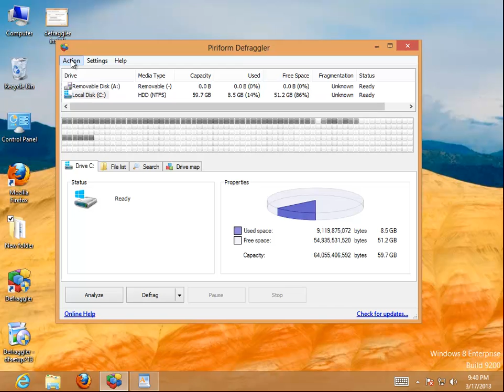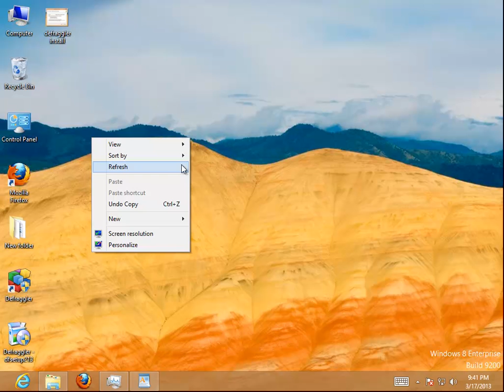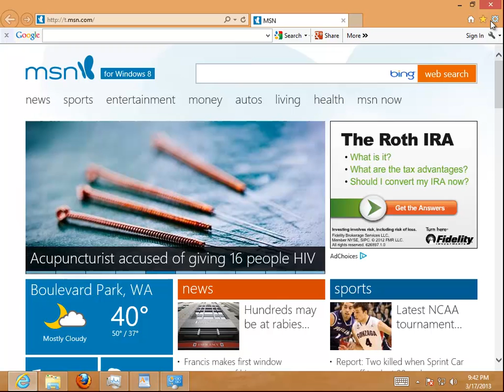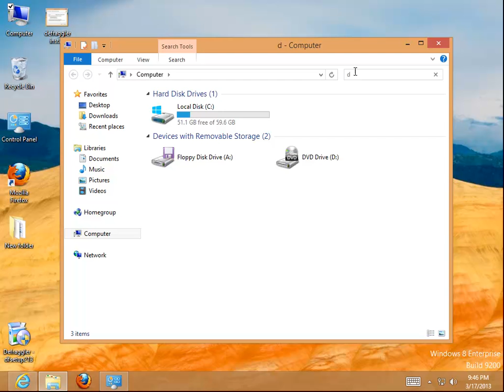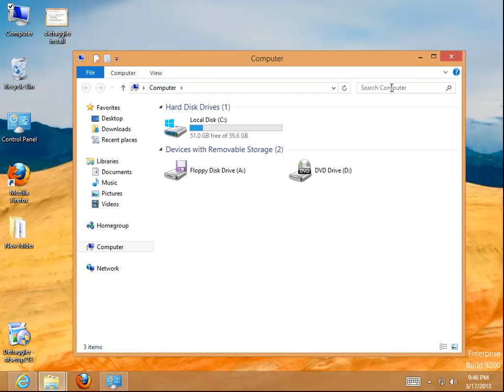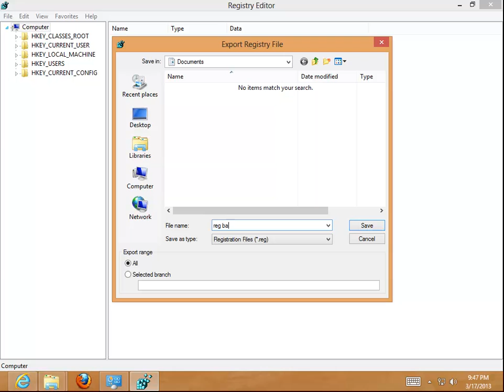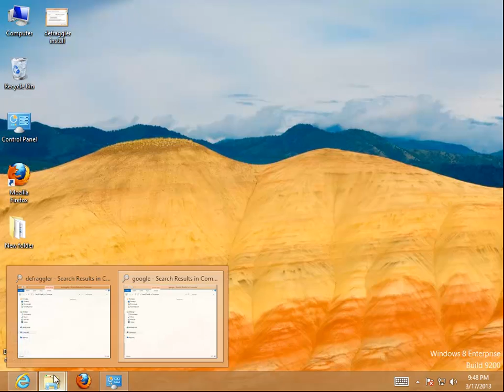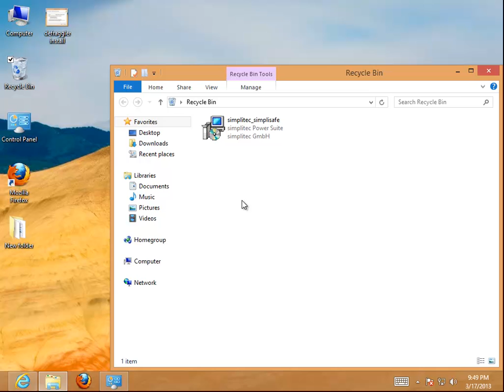How to Uninstall Degraggler 2.13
Mission: How to Uninstall Degraggler 2.13